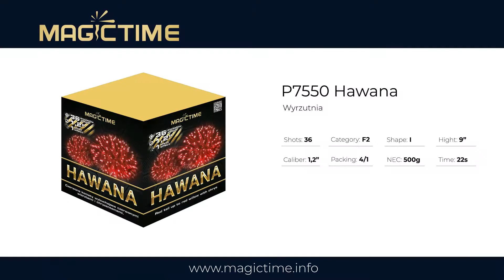Magictime - P7550 Hawana